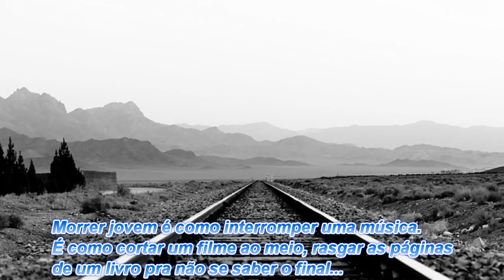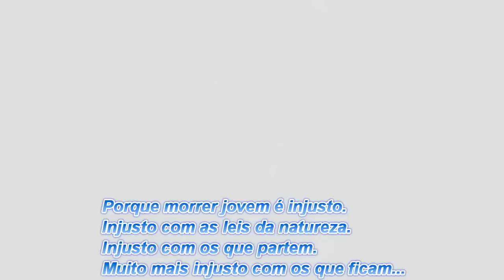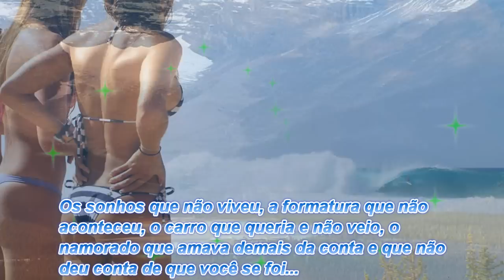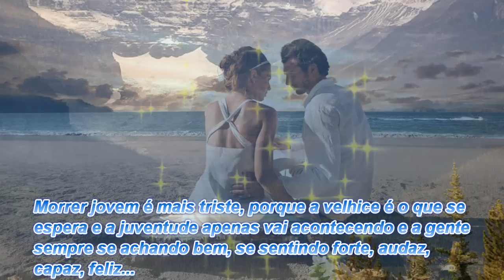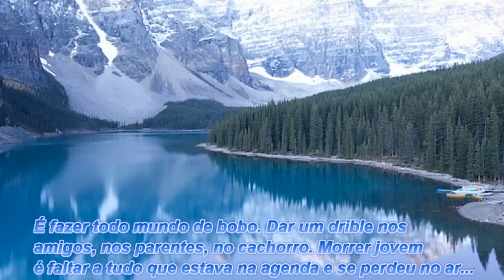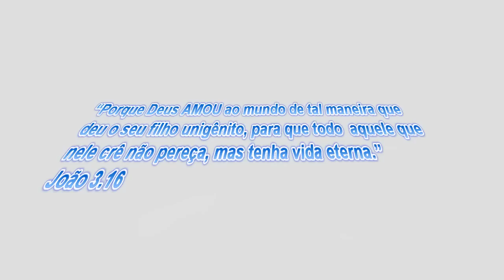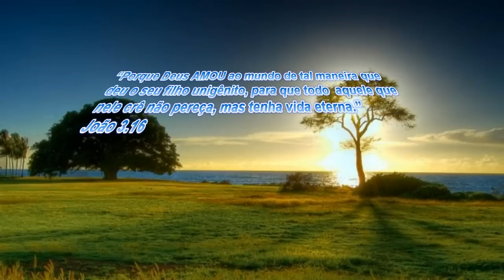The Phantom Of The Oper - Sarah Brightman e Antonio Banderas - sApiN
Morrer Jovem - Professor Galvão

Morrer jovem é muito esquisito.
É de uma ironia sem graça.
De um espanto em que não cabem argumentos.
Morrer jovem é muito estranho.
Mesmo porque juventude é coisa relativa,
num mundo em que Einstein já não está aqui para explicar.

Morrer jovem é como interromper uma música.
É como cortar um filme ao meio, rasgar as páginas
de um livro pra não se saber o final.

É roubar de cena um ator em seu momento mais
fantástico, em seu grande ato, sua cena mais brilhante.

Porque morrer jovem é injusto.
Injusto com as leis da natureza.
Injusto com os que partem.
Muito mais injusto com os que ficam.

Pois saudade é morte lenta, passo-a-passo,
emudecida, olhos cerrados, quase sem respirar.

Quem morre jovem não tem o que dizer.
Vai calado, sem dizer palavra, num silêncio intrigante.

Não tem quase história pra contar,
não tem quase passado, não terá futuro.

Quem morre jovem, seja qual for a forma, tem morte súbita.
Porque é de repente se morrer jovem.
Fica aquela sensação de poder ter feito mais.

Poder ter dito mais.
Aquela frustração de quem perdeu o jogo de sua vida.
Morrer jovem é contabilizar ao contrário.

É descontar, é subtrair somente. É contar os abraços
que deixou de abraçar, os beijos que não deu, as obras
que não realizou...

Os sonhos que não viveu, a formatura
que não aconteceu, o carro que queria e não veio, o
namorado que amava demais da conta e que não
deu conta de que você se foi.
Morrer jovem é mais triste, porque a velhice é o que se
espera e a juventude apenas vai acontecendo e a gente
sempre se achando bem, se sentindo forte, audaz,
capaz, feliz.

Quando se morre jovem, se desdiz tudo o que tinha
de haver. É a contramão da história. A volta de uma
viagem que nem sequer chegou a existir.

Morrer jovem é não ter tempo. Não conseguir
conhecer a beleza, não dar satisfação, não explicar,
não dar até logo, ir direto ao adeus.

Morrer jovem é mal educado, é nem pedir licença
para levantar e sair. Morrer jovem é não aparecer
no compromisso, é marcar a reunião e não ir.

É fazer todo mundo de bobo. Dar um drible nos
amigos, nos parentes, no cachorro. Morrer jovem
é faltar a tudo que estava na agenda e se perdeu no ar.

Morrer jovem é deixar para trás.
É uma ida sem volta. Uma deslealdade.
É ir a uma guerra e nunca mais voltar.

É esperar por quem não vem. Morrer jovem é
uma traição da vida em conluio com a morte.

É uma armação para desesperar mães.
É um desafio. Um fustigo.

Morrer jovem é um deboche abominável.
Uma sacanagem sem noção.